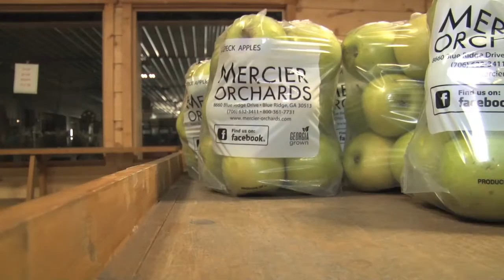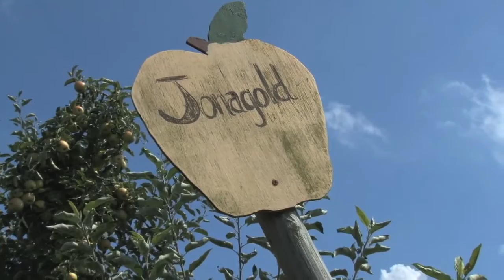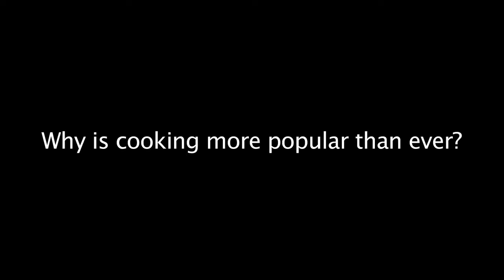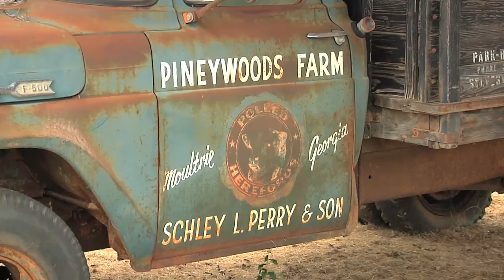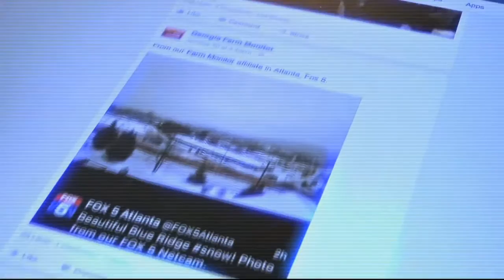Georgia Farm Monitor - October 1, 2016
This week on the Monitor... it's harvest time for Georgia's peanut and cotton crops, and we're out in the field seeing how the crops have turned out; apples are ripe for picking, so we visit one of North Georgia's premier apple and agritourism operations, Mercier Orchards in North Georgia; we'll introduce you to UGA Extension's Laura Perry Johnson and hear about the role models who influenced her; and Georgia Grown executive chef Holly Chute shares her love of cooking.